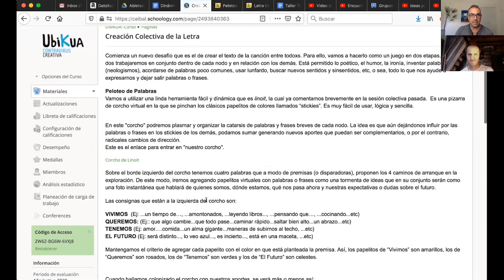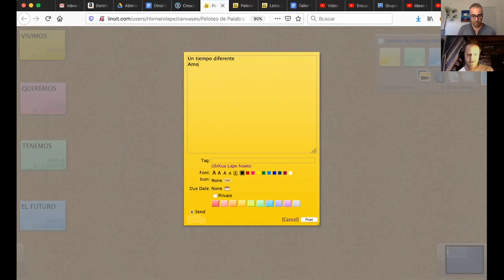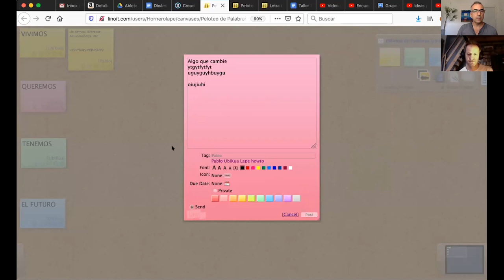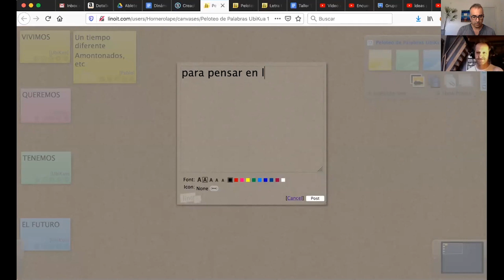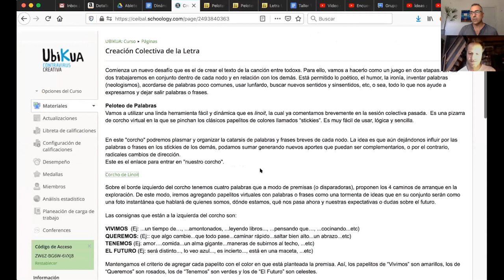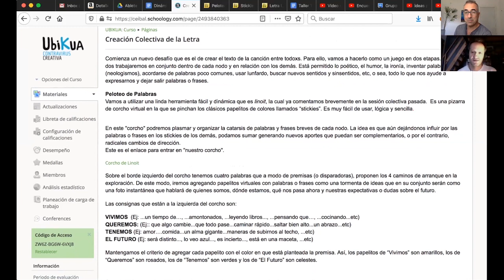Actividad 4 1 Lanzamiento Linoit